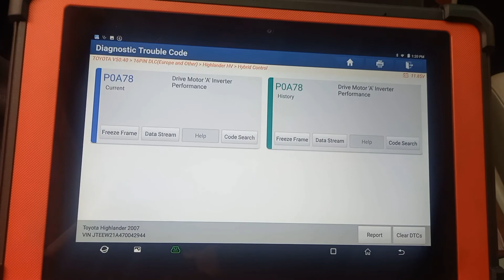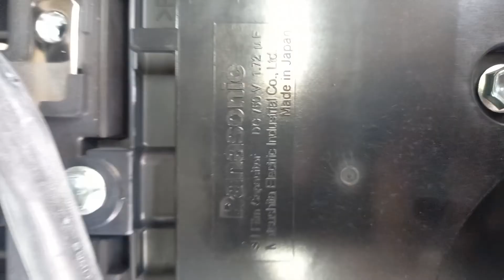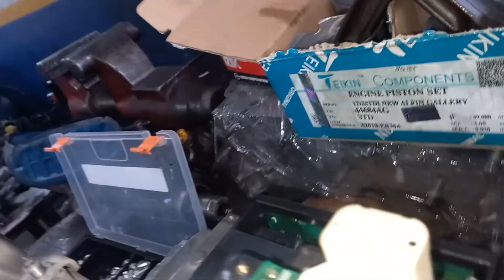Diagnostico P0A60 - P0A72 - P0A63 - P0A75 - P0A78 Inversor Toyota Highlander hibrida 2007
Si necwsitas un diagnóstico del inversor o del paquete de baterias de tu Auto, ven a prado verajiego Bogota, Quality Fuel Injection, con gusto te atenderemos y resolveremos el problema de tu auto hibrido.